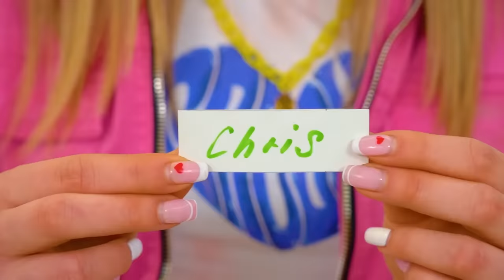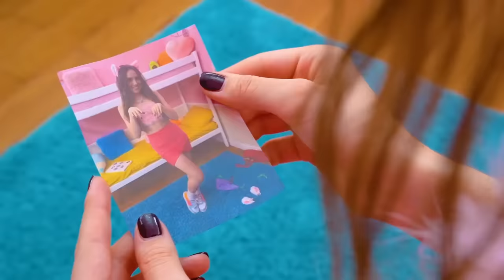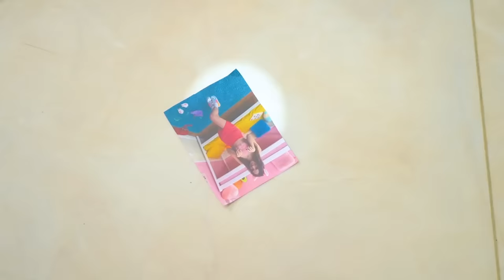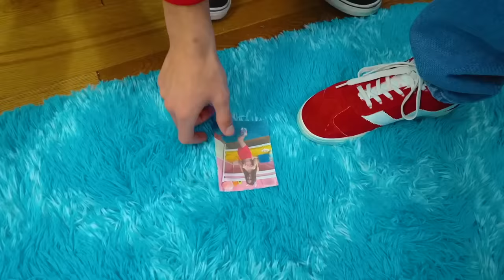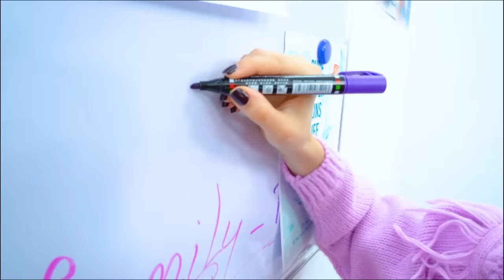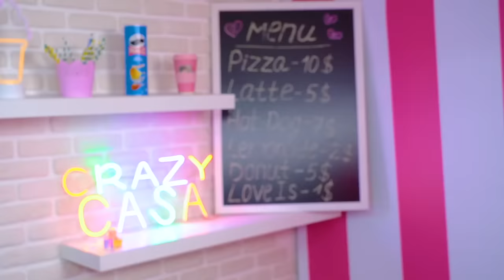Dating 10 GIRLS At The Same Time! Relationship Of Rich vs Poor Couples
Some of us are completely unlucky in love, but it's not so bad if there is a person nearby who will help you arrange your love life. And even more so if the sister has her own reasons to quickly get rid of her brother and start dating his friend! But how to determine which of all types of girls is right for you? Try to go on 10 dates and decide!